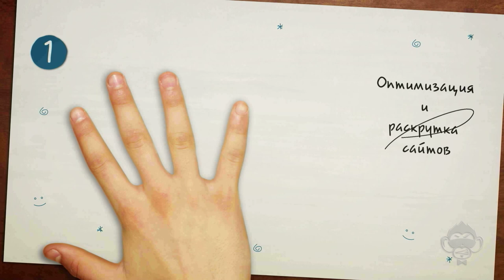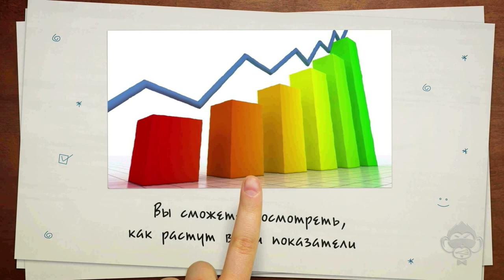2D анимационный ролик с элементами инфографики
Заказать видеоролик, заказать видеорекламу. Студия видеодизайна